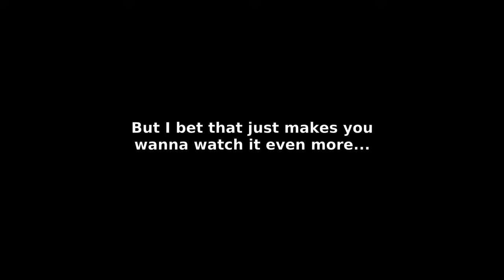Cities: Skylines: 7he404guy completes a city (part 19) [FINALE]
In this final episode of Cities Skylines, I thoroughly repeat why there is nothing else I can do to improve the city and how improving it would just upset the delicate balance.  Thus, I complete the series here.